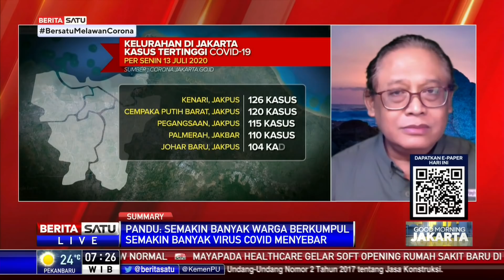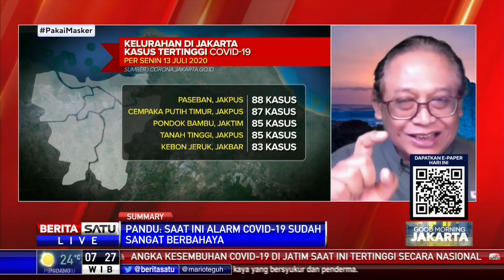Dialog: DKI di Ujung Transisi #1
Perlukah masaPembatasan Sosial Berskala Besar (PSBB) Transisi fase dua di DKI Jakarta diperpanjang kembali? Apakah perpanjangan PSBB Transisi dapat menahan laju jumlah kasus positif COVID-19 di Jakarta?